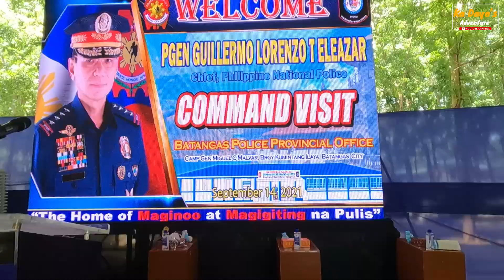OATH TAKING CEREMONY OF ELECTED PROVINCIAL OFFICERS OF LINGKOD BAYAN ADVOCACY SUPPORT GROUP